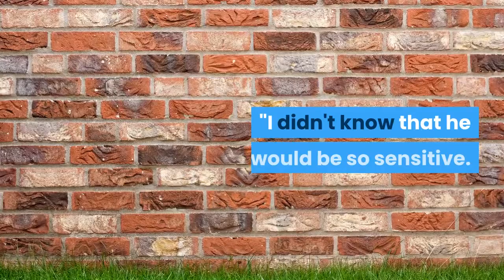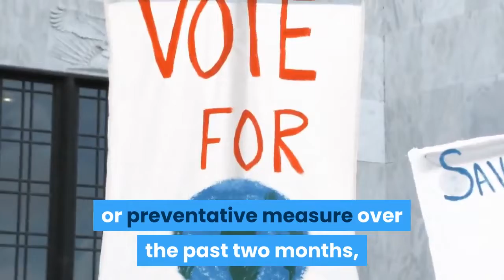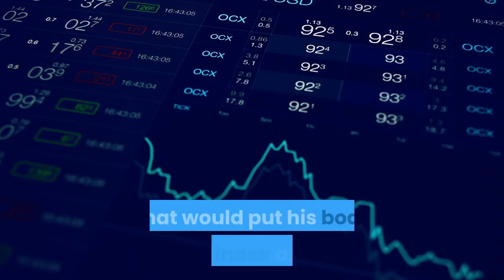Pelosi on calling Trump morbidly obese: I didn't know that he would be so sensitive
Speaker Nancy Pelosi (D-Calif.) on Tuesday defended her comment claiming that President Trump could be at greater risk of complications from taking an unproven coronavirus treatment because he is "morbidly obese," adding that she didn't anticipate he would be "sensitive" about his appearance.

"I didn't know that he would be so sensitive. He's always talking about other people's ... their weight, their pounds," Pelosi said during an interview Tuesday with MSNBC's Nicolle Wallace.

"I think he should recognize that his words weigh a ton. Instead of telling people to put Lysol into their lungs or taking a medication that has not been approved except under certain circumstances, he should be saying what your previous guest mentioned — things that would help people," she said, referring to Trump's musings about disinfectants last month.

Trump initially dismissed Pelosi's characterization of his weight earlier in the day, saying, “I don’t respond to her. I think she’s a waste of time.”

But roughly five minutes later, Trump said at a press conference on Capitol Hill in response to an unrelated question that, “Pelosi is a sick woman. She's got a lot of problems, a lot of mental problems.”

Trump said on Monday that he has been taking hydroxychloroquine for about a week and a half after one of his personal valets tested positive for the coronavirus.

Trump has repeatedly touted the drug, which is used as a treatment for malaria, as a potential coronavirus cure or preventative measure over the past two months, despite the lack of evidence that it's effective against the disease. The Food and Drug Administration (FDA) last month warned that people shouldn't take it outside of clinical trials because of potential heart complications.

"This is an individual decision to make," Trump said at Tuesday's press conference. "But it’s had a great reputation and if it was somebody else other than me people would say, 'Gee isn’t that smart.'"

Pelosi first panned Trump's decision to take the drug during an interview with CNN's Anderson Cooper on Monday.

"I would rather he not be taking something that has not been approved by the scientists, especially in his age group and in his, shall we say, weight group -- morbidly obese, they say," Pelosi said. "So, I think that it's not a good idea."

According to the results of his medical exam released last year, Trump, 73, had a listed height of 6 feet, 3 inches and a weight of 243 pounds. That would put his body mass index at 30.4, which narrowly qualifies him in the "obese" category of 30 or greater.